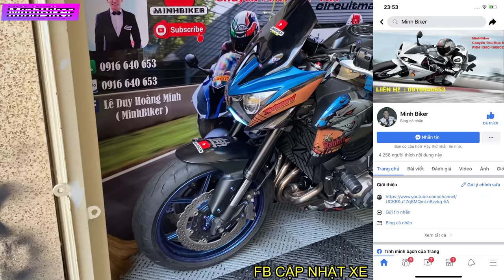Nguyên Một Dàn Xe Moto Nằm Đợi Chủ - Ai Thích Thì Lấy Một Em | MinhBiker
25 lô c lÝ CHIÊU HOÀNG PHƯỜNG 10 QUẬN 6 TPHCM